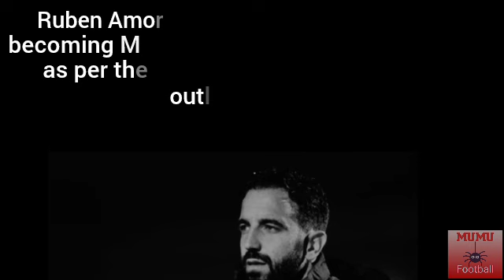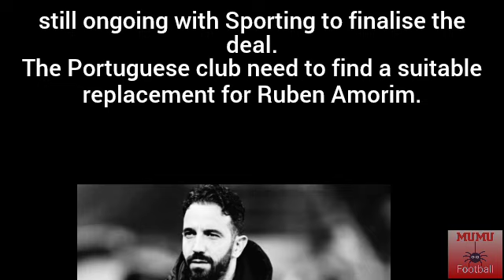🚨RUBEN AMORIM FINAL STEP TO BECOMING MANCHESTER UNITED MANAGER🔴🔴🔴